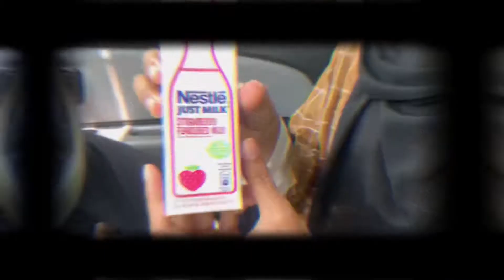Byebye pah!!💜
gunna miss you pah!!